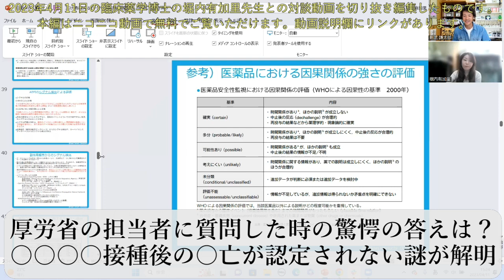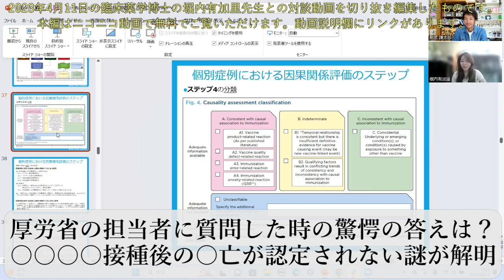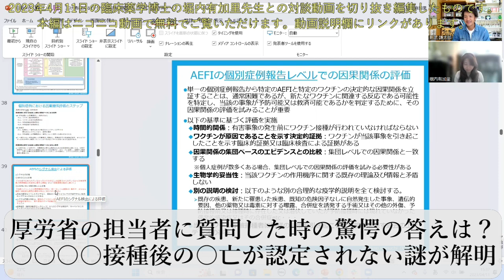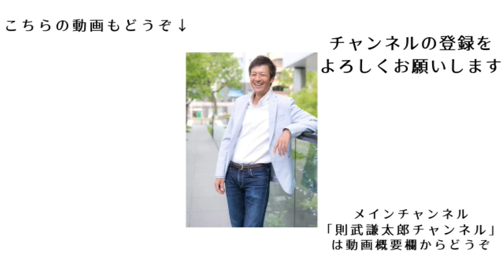【証拠映像あり】厚生労働省とPMDAの担当者に質問した時の驚愕の答えとは？アレの接種後の○亡が認定されない謎がコレで明らかになった！【切り抜き】【則武謙太郎5thチャンネル】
【本編】

【前編】医療ジャーナリストが語る！コ○ナ騒動の裏側と医療業界の闇【鳥集徹】【則武謙太郎2ndチャンネル】

★臨床薬学博士・堀内有加里先生との対談動画★

1976年生まれ、2児の父。

5年間の闘病生活を経て、病氣は神様からのギフトだと氣づく。
2013年12月より、「人生を大きく変える小さな氣づき」というテーマで1900日以上（2019年5月現在）毎日ブログを更新し、日本全国に愛読者がいる。